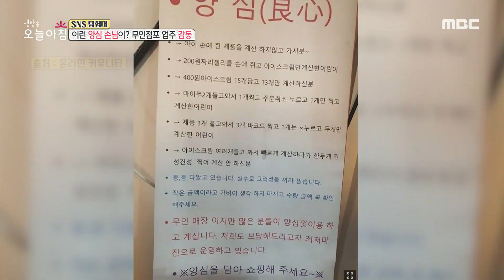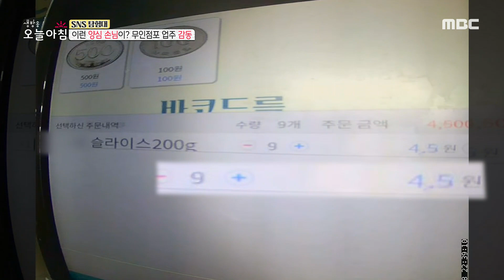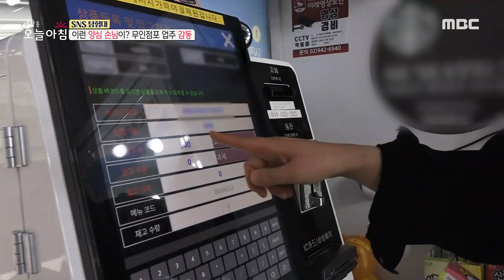[생방송 오늘 아침] 이런 양심 손님이? 무인점포 업주 감동, MBC 230407 방송